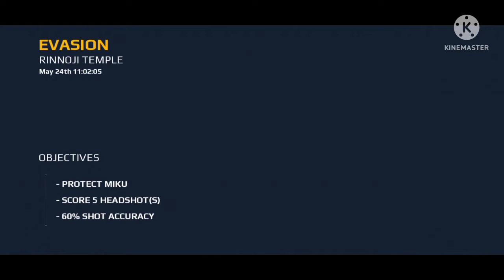MODERN COMBAT 5 / BINODAN ASTA SURAMIZ/ UZBEKCHA O'YINLAR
🤚HAMMAGA SALOM DO'STLAR HOZIRGI VIDEODA BIZ SIZLARGA YANGI GAMEPLAY VIDEONI TANISHTIRIB O'TAMIZ.
👍AGAR VIDEO YOQSA LAYK BOSING KANALIMGA OBUNA BOLING FAQAT BIZDAGINA ANDIROID O'YINLAR UCHUN GAMEPLAY VIDEOLAR QILINADI.
✊HAMMAGA RAXMAT ADDUSHI BORIZGA SHUKURLAR.
TELEGRAM KANALIM
LEO DARK OFFICIAL
INSTAGRAM PROFILIM MANAVU
ALIKHOJA07 INSTAGRAM VIZZE
TELEFON HAQIDA MA'LUMOT
HUAWEI 10 S
XOTIRA 64 GB
MINECRAFT VA XAR HIL GAMEPLAY O'YINLAR KETADI. ASOSIYSI MINICRAFT KETSA BO'LDI.
SHUNGA KAMENT HAM QOLDIRING
ALBATTA OQIB CHIQAMAN BARCHASINI